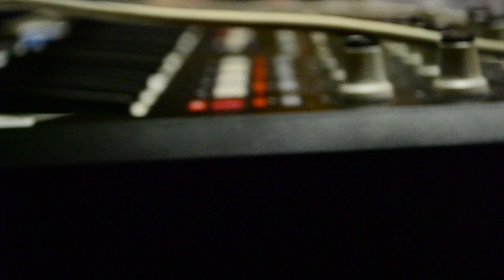L STEELO, УПРЁКИ МЕСТАМИ и ТУЛИМ! САЙФЕР (1/2)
6 emcees, 3 different languages, 1 beat.. Now that's the cypher!

L Style & Uprjoki Mestami (Eksponatika Clan, Estonia, Tallinn) featuring Tulym (Ukraine, Kyiv). Emcees: TA, Phunke Cot, Elast, KyLЯ, Neobyasnizm Flo & Rylez; beat by Otto (Manipulated Mindz)

 RAP RUCKUZ MOVEMENT !!!